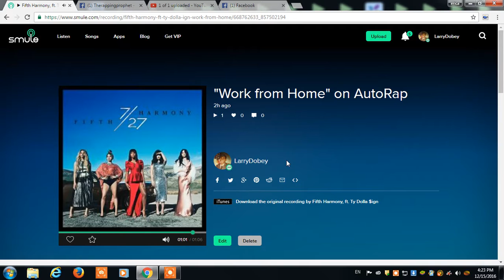oh holy night